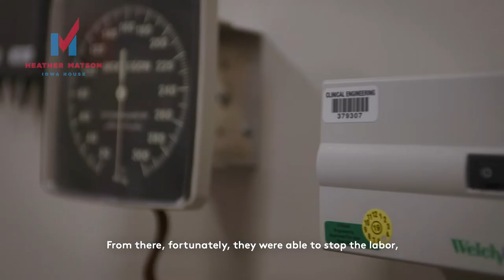Heather Matson for State Representative